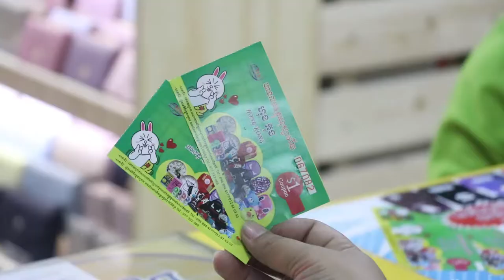Hong Kong Shop TVC - Free Coupon [August - 2017]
"វីដេអូស្ពតពាណិជ្ជពាណិជ្ជកម្មរបស់ហាងហុងកុង"
បច្ចេកទេសកាំមេរ៉ា៖ សួស ស៊ីថាន
បច្ចេកទេសសម្លេង៖ សួស ស៊ីថាន និង លីដា
កាត់តវីដេអូ៖ សួស ស៊ីថាន
Hong Kong Shop Cambodia
Hong Kong Shop TVC
Hong Kong Shop Cambodia TVC